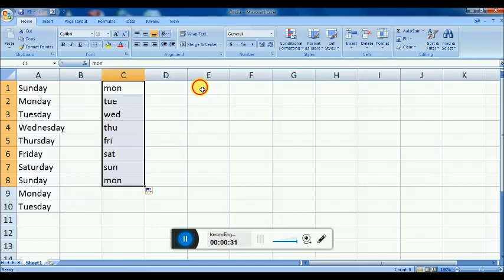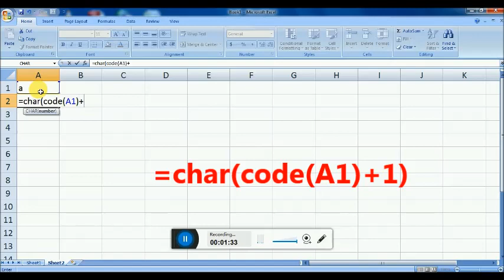char and code function alphabet series in excel | how to write alphabet series in excel using char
Hello friends

how to use char and code function in excel,
how to use char and code function in excel alphabetically,
how to use char and code function in excel a-z,
how to use char and code function in excel app,
how to use char and code function in excel box,
how to use char and code function in excel beginner,
how to use char and code function in excel cell,
how to use char and code function in excel column,
how to use char and code function in excel chart,
how to use char and code function in excel definition,
how to use char and code function in excel do,
how to use char and code function in excel data,
how to use char and code function in excel dashboard,
how to use char and code function in excel desktop,
how to use char and code function in excel download,
how to use char and code function in excel den,
how to use char and code function in excel example,
how to use char and code function in excel english,
how to use char and code function in excel easy,
how to use char and code function in excel formula,
how to use char and code function in excel graph,
how to use char and code function in excel ipad,
how to use char and code function in excel iphone,
how to use char and code function in excel javascript,
how to use char and code function in excel java,
how to use char and code function in excel journal,
how to use char and code function in excel kindergarten,
how to use char and code function in excel loop,
how to use char and code function in excel language,
how to use char and code function in excel lesson,
how to use char and code function in excel link,
how to use char and code function in excel mac,
how to use char and code function in excel macro,
how to use char and code function in excel math,
how to use char and code function in excel only,
how to use char and code function in excel online,
how to use char and code function in excel percentage,
how to use char and code function in excel python,
how to use char and code function in excel project,
how to use char and code function in excel query,
how to use char and code function in excel quick,
how to use char and code function in excel quickly,
how to use char and code function in excel quiz,
how to use char and code function in excel roblox,
how to use char and code function in excel rectangle,
how to use char and code function in excel together,
how to use char and code function in excel tutorial,
how to use char and code function in excel test,
how to use char and code function in excel update,
how to use char and code function in excel vba,
how to use char and code function in excel vlookup,
how to use char and code function in excel workflow,
how to use char and code function in excel xerath,
how to use char and code function in excel youtube,
how to use char and code function in excel zwift,
how to use char and code function in excel zoom,
how to use char and code function in excel 09,
how to use char and code function in excel 0.1,
how to use char and code function in excel 06,
how to use char and code function in excel 101,
how to use char and code function in excel 18,
how to use char and code function in excel 16,
how to use char and code function in excel 2016,
how to use char and code function in excel 2013,
how to use char and code function in excel 2010,
how to use char and code function in excel 2019,
how to use char and code function in excel 2020,
how to use char and code function in excel 365,
how to use char and code function in excel 3d,
how to use char and code function in excel 40,
how to use char and code function in excel 4x4,
how to use char and code function in excel 5.1,
how to use char and code function in excel 50,
how to use char and code function in excel 6.0,
how to use char and code function in excel 6.5,
how to use char and code function in excel 6.2,
how to use char and code function in excel 70,
how to use char and code function in excel 90,
how to use char and code function in excel 98